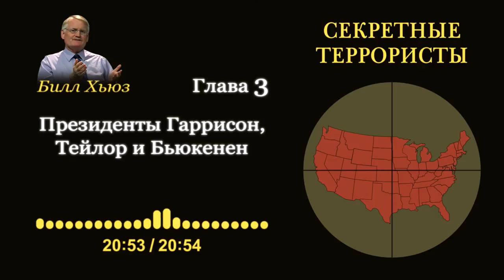Глава 3. Президенты Гаррисон, Тейлор и Бьюкенен. Аудиокнига "Секретные террористы"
Книгу "Секретные террористы" в форматах pdf, mp3, epub а также обложку книги, видео рекламу, все материалы для типографии и образ диска DVD для записи, можно найти по этой ссылке:

Уже много было создано фильмов, произнесено лекций и написано книг, о действиях членов, одной из самых кровавых организаций за всю историю человечества - ордена иезуитов.
Бог с разных сторон открывает перед нами эту тему, не потому что эта тема «щекочет нервы», а для того бы дать нам ясное понимание того, что происходит за кулисами последних эпизодов этого великого противостояния.
Автором книги «Секретные террористы» является известный пастор, и проповедник Билл Хьюз. Эта книга уже была переведена на многие языки. Но на русском языке это книга выходит впервые. Эта книга открывает целую цепочку событий, о том, как и какими кровавыми методами действуют эти секретные террористы против граждан США. Желаем вам приятного прослушивания.